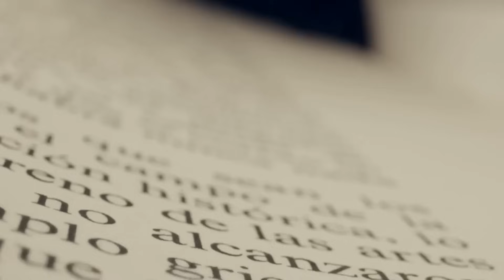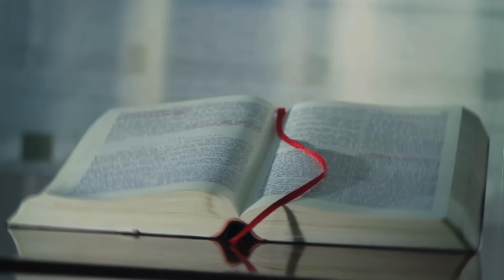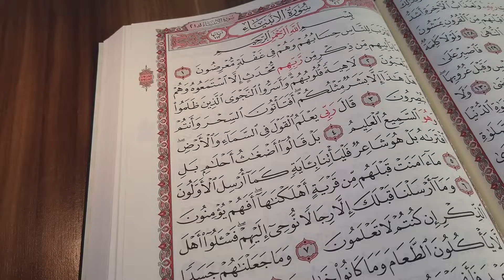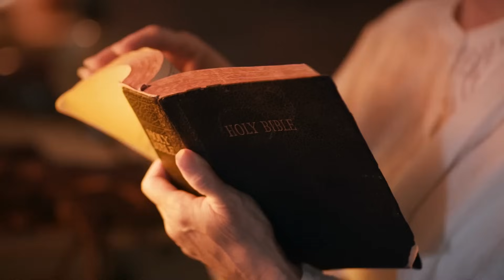You Won't Believe What JUST HAPPENED During The THIRD TEMPLE Ceremony...!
The Third Temple Ceremony has just taken a mind-blowing turn you wont want to miss. So, let’s explore the astonishing twists and turns that unfolded during this momentous event in this video.

A moment of anticipation grips the world as the enigmatic Rapture Sign unfolds, marking the beginning of a remarkable event – a grand ceremony to inaugurate the Third Temple. This ceremony has the potential for a ground breaking revelation that could reshape human history. The recently concluded ceremony celebrated the completion and dedication of the Third
Temple, a monumental structure that holds deep significance.

The Rapture Sign lies at the heart of this ritual, holding special meaning for those who adhere to specific religious and eschatological beliefs. Ancient Hebrew prophets like Ezekiel, Isaiah, and Amos foretold a time when the exiled people of Israel would return, and the Temple would be rebuilt in the final days. Many followers embrace these prophecies as fundamental elements of their end-times theology.